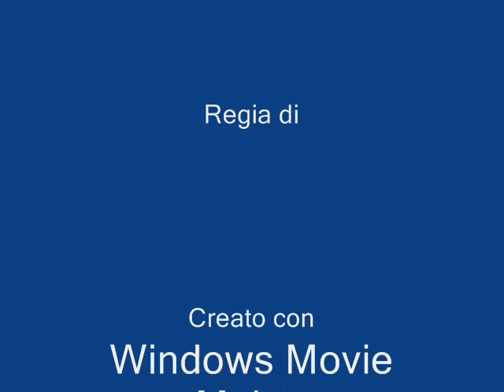ALBINIA iltempo non si ferma peccato